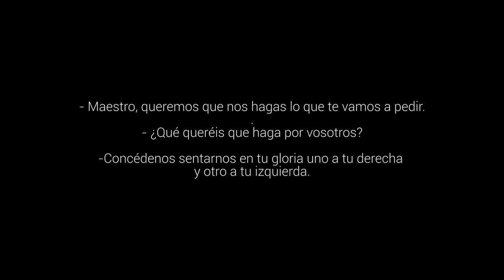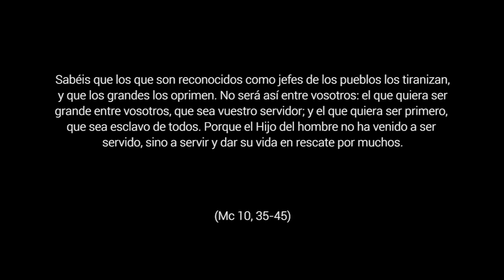Las claves del éxito - 29º Domingo del Tiempo Ordinario, Ciclo B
Mc 10,35-45. A menudo nos dejamos arrastrar por la corriente. Esa que nos dice que tenemos que ser los mejores, los primeros… Como los discípulos, nos metemos en la dinámica de buscar el reconocimiento y el éxito a toda costa. Pero Jesús no entiende de grandes triunfos, ni quiere saber nada de clasificaciones. Es claro: el que quiera ser el primero, que sea servidor de todos. Porque Él vino a servir, nosotros estamos llamados a servir. A entregarnos, no para que nos aplaudan o reconozcan, sino por puro amor. Siempre, al servicio del Reino. Y tú, ¿también quieres ser el primero?